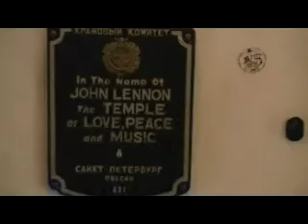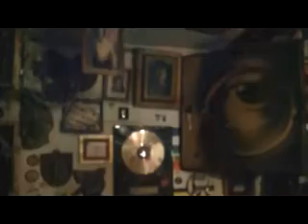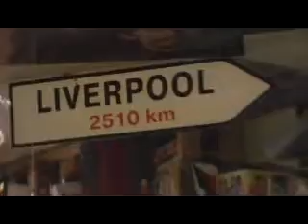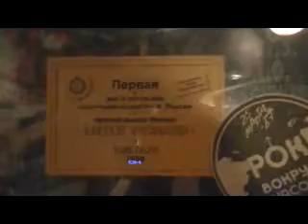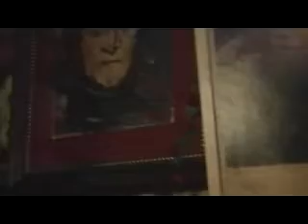John Lennon Temple.wmv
The John Lennon Temple of Love, Peace, and Music in St. Petersburg, Russia.